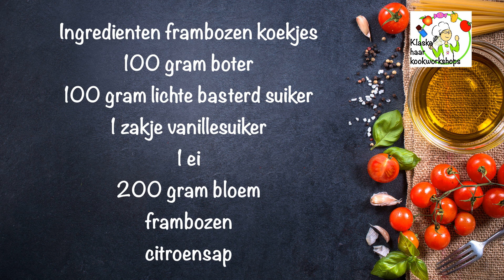valentijn frambozenkoekjes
Hoe maak ik de frambozenkoekjes?

Pers de citroen uit.
Meng de boter en de suiker tot een romige massa, voeg de rest van de ingrediënten behalve de frambozen en het sap toe.
Mix tot een compact deeg.
Voeg het sap toe en mix. Het sap is naar smaak!!
Rol het deeg uit tot een 4-5 mm.
Steek rondjes uit met bijvoorbeeld een beker. Je mag ook hartjes of andere vormpjes gebruiken.
Maak in het midden een klein kuiltje en druk er een famboos in.
Zijn de frambozen heel groot??
Doe ze dan door de helft en doe ze dan op het koekje.
Bak af in de oven 15 minten op 180 graden.
Meteen uit de oven zijn de koekjes nog zacht!!
Laat dus eerst afkoelen voor je ze in een trommel doet.
In de koelkast bewaren (als ze dat halen!!)